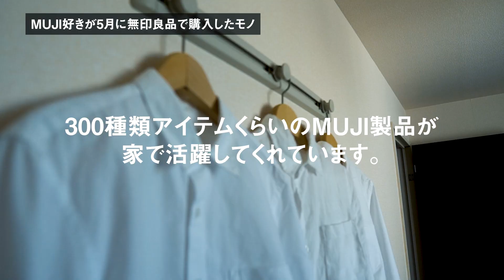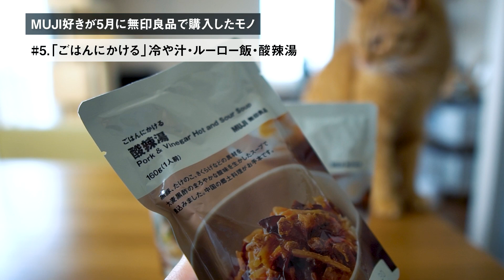【無印良品】シンプリストが5月に買ったモノ。ヘビーユーザーの僕が梅雨に取り入れたMUJI。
【PLATFORM】
暮らしの様子やモノコトを発信しています。
▽ KUMALOG ブログ
主に生活と趣味について綴っています。

【今回紹介したMUJI製品】
ステンレスボール S・M・L

MUJI LABO 超長綿天竺編みクルーネックＴシャツ

MUJI LABO ストレッチチノワイドクロップドパンツ

ごはんにかける 冷や汁・ルーロー飯・酸辣湯

【過去のMUJI動画】
無印良品の収納 スタッキングシェルフを、10分で部屋別組立アレンジ紹介。

無印良品の収納 ステンレスユニットシェルフ組立と、部屋別の使用例を紹介。

無印良品の台車が優秀過ぎる。家の中でどう使う？生活と収納が変わる無印良品の隠れた名品を紹介。

実際どう？ 無印良品の1番高いマットレスで1年間眠ってみたら。おすすめなのはどんな人？

無印良品　使える収納8選 Part.1。これがあれば、家の中はキレイに片付く。

無印良品　使える収納8選 Part.2。これがあれば、家の中はキレイに片付く

・SONY α6500
・SONY α7Ⅱ
・SIGMA 16mm F1.4 DC DN
・TAMRON 17-28mm F/2.8
・TAMRON 70-180mm F/2.8
・RODE Wireless GO
・TASCAM DR-10L

【Mail】
お仕事やYouTube関連のご連絡は、こちらまで。

目次
00:00​　MUJIで5月に購入したモノ紹介！
00:28　キッチンを整えるツール
01:13　さらりと爽やかなパンツ
01:54​　着やすいオーバーサイズTシャツ
02:34​　ゆるさと絶妙丈のパンツ
03:34　毎日食べたいレトルト